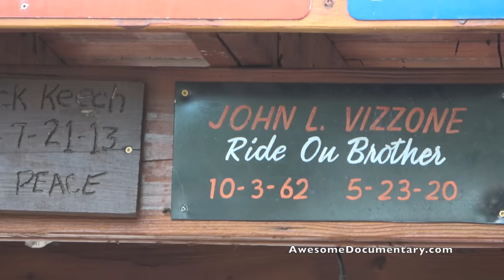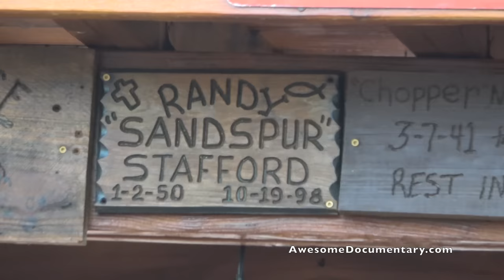Freedom 2 Ride Daytona Beach Bike Week